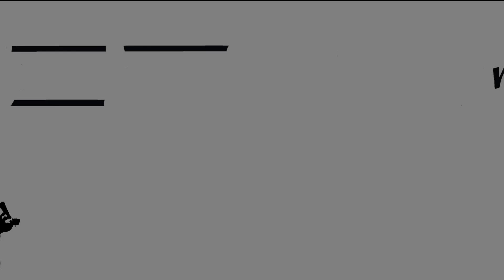01 Sammy Nour @ Some-Antics 15-09-2023